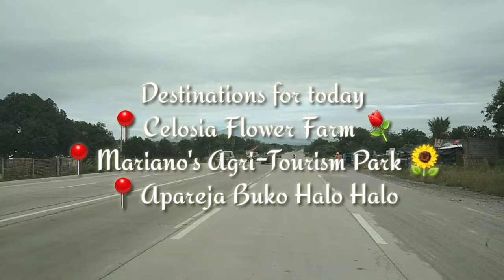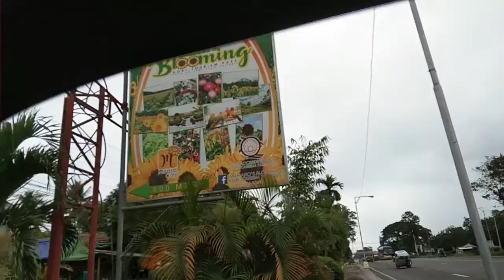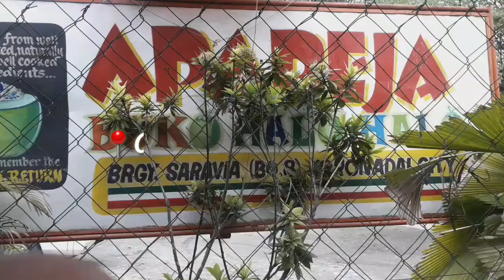1st Gala 2020 (Celosia Flower Farm/Mariano's Agri Tourism Park/Apareja Buko Halo Halo) | NedzDarl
Hello everyone,

This is our first ever vlog, hope you enjoy this video. :)